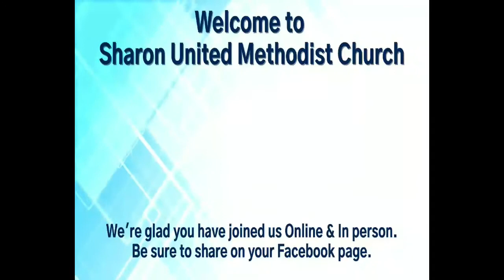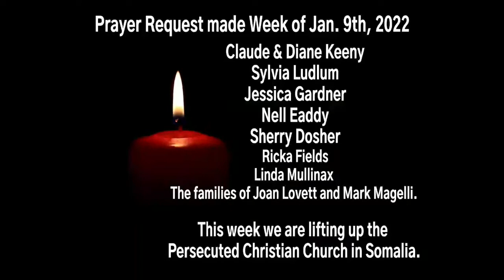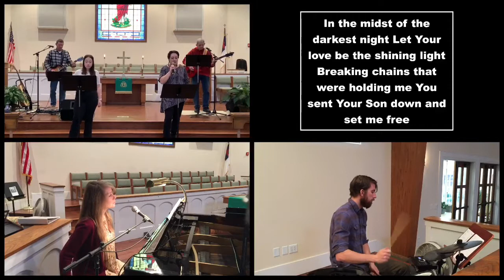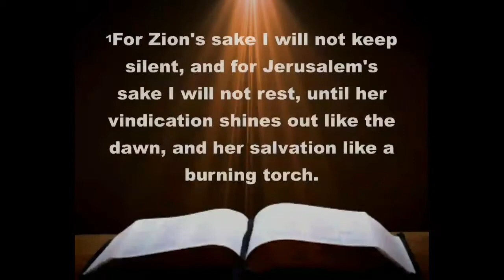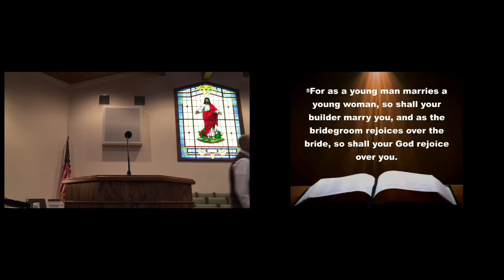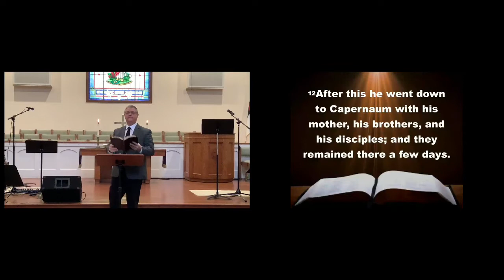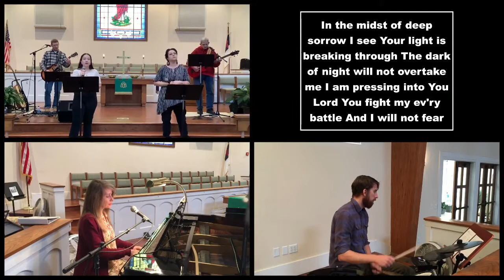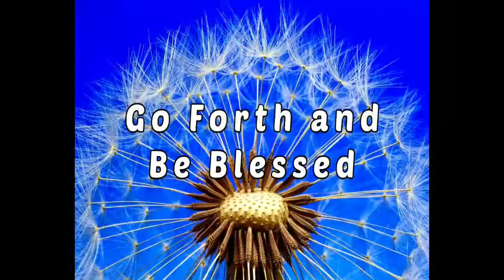“It’s Time”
CCLI LICENSE